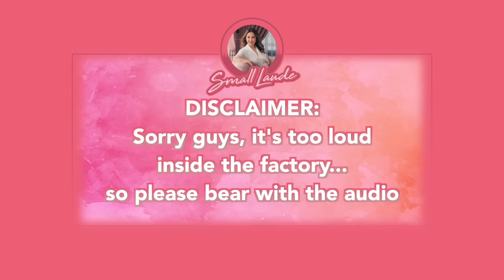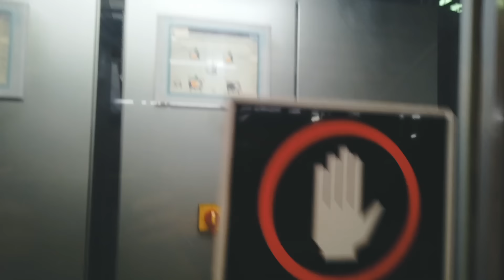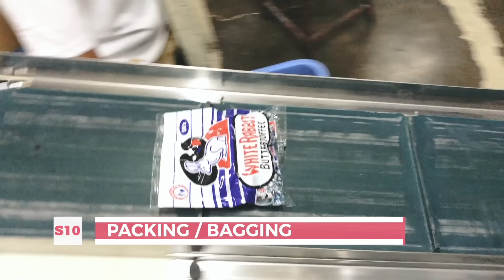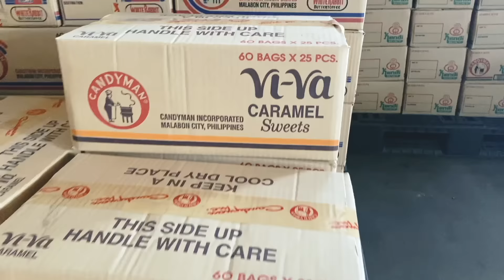The Eat Gurl : Ep 1 - HOW WHITE RABBIT IS MADE | Small Laude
Welcome to my brand new series: The  "Eat" Gurl! In this episode, we go behind the scenes on how Candyman creates its famous White Rabbit Candy that I love! We also get to meet the COO of the company! Who’s that person kaya?! :)

Also, the sole purpose of this video is purely for entertainment! :) No bashing! It's for fun! Of course!
MUSIC FROM:
Becku - Neverland

See you soon, of course!
Small Laude